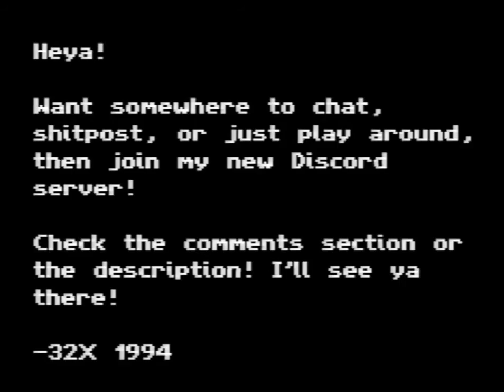new discord server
-32X 1994